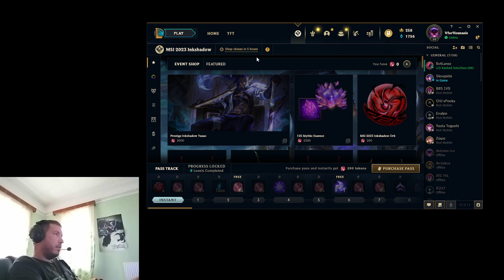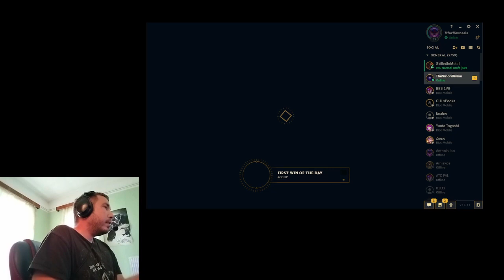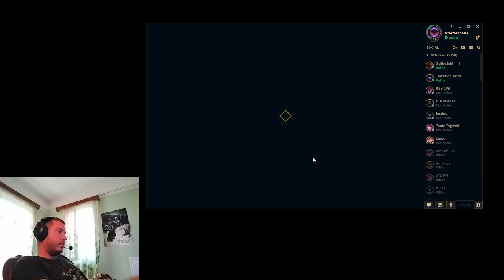lolαρω και δεν trollαρω